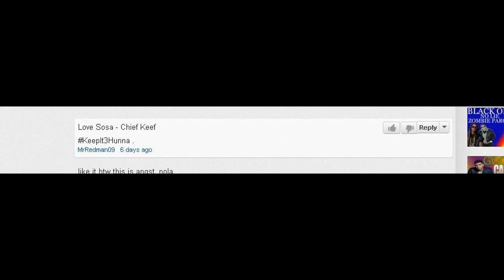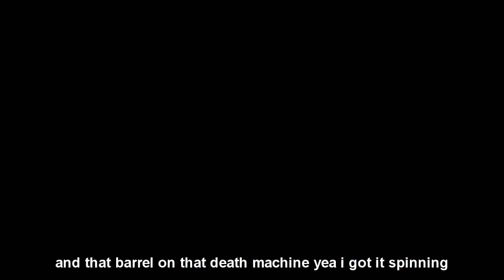Chief Keef - Love Sosa (Music Video Parody) Black Ops 2 Theme Song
2000 likes for the DL LINK!!! AND FOR BLACK OPS 2!
sorry for the delay guys benn really busy but im back More black ops 2 video coming soon!!